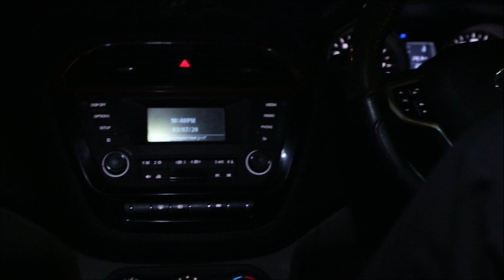TIMI NAI TIMI | Rikesh Gurung Key's | OFFICIAL VIDEO SONG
first of all i want to thank to all of you for your love for the song Feri Bhet Na Hola.. this is also my one of fav, i hope you all guys will love this song .

Written, composed & performed by Rikesh Gurung Keys

Lyrics

timinei timi kewal timi
timimai adeko chha
mero jindagi

timimai aljheko chha
mero saas pani

timinei timi
timinei timi

thaha nei chhaina k ho maya
timinei hau j ho aba

sabei juni timrai huna
pau ma
esarinei timi sangei jiwan
katu ma

timimai aljheko chha
mero saas pani

timinei timi
timinei timi